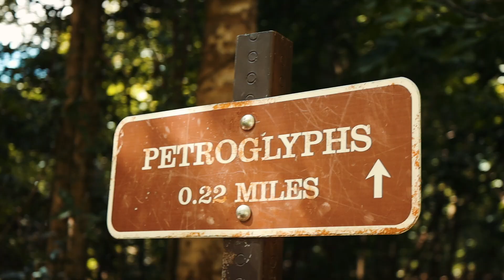How I Travel For Free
In this video we explore the island of St. John in the USVI. I also tap into some information on how I’m able to do the traveling I do.